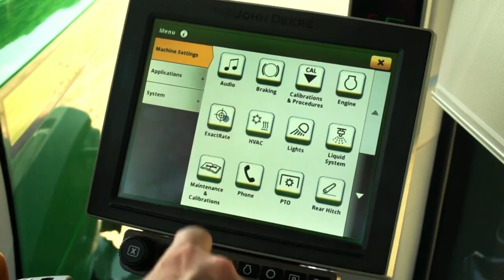Michigan FORD Assembly Plant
Michigan Assembly Plant—where the Bronco and the Ranger are produced—was one of the first plants in the Ford system to implement the “team concept”: rotating jobs on a daily basis (sometimes even hourly) to make sure the team stays fresh and uninjured. In this video, we shadow David Jenkins who works on the line here in the Body and Stamping Department in Wayne, Michigan, as he attends a local Town Hall with Jim Farley. As Farley says during this event, “I don’t think there’s better money we can invest than in our own people.”

As Ford Motor Company undergoes the biggest transformation in its 120 year history, Ford CEO Jim Farley is visiting Ford factories and assembly plants around the world to meet with teams and discuss the opportunities for improvement and growth. “From the Floor” captures some of their unique stories.